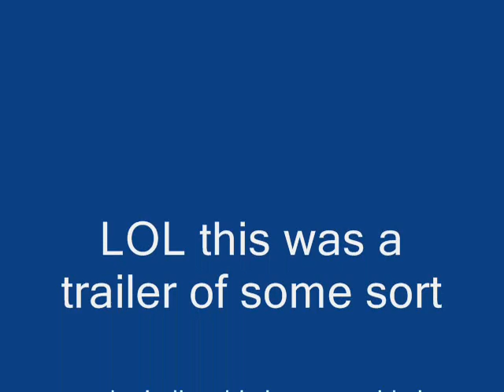mw3 trailer LEAKED!!!!!!!!!!!!!!!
LOL JUST WATCH.hey dudes what up from now oni will be doing minecraft videos and small lets plays on games here is my first one